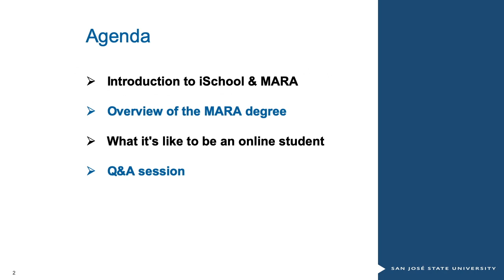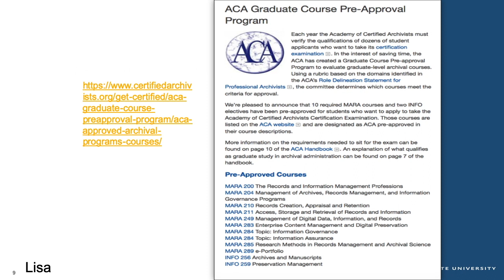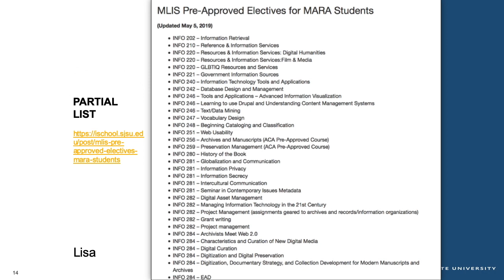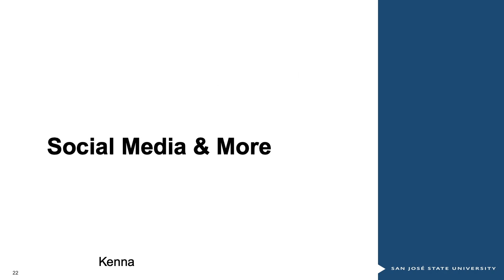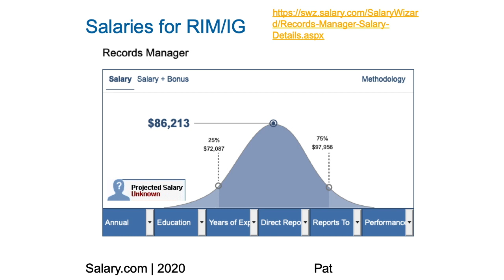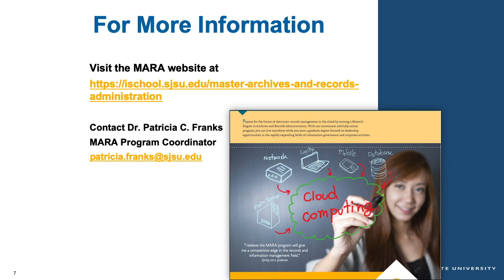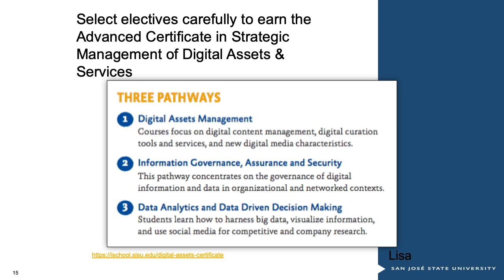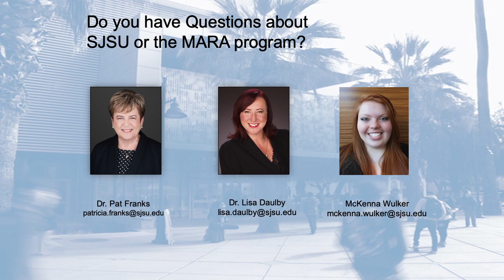MARA Virtual Open House - 13 May 2020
The Master of Archives and Records Administration degree program at the San José State University School of Information prepares students for careers in the rapidly expanding fields of records management, corporate archives and information governance.

Students learn to use sophisticated technologies to organize, preserve, and provide access to a growing volume of digital and analog assets. Graduates of the MARA online degree program will be among the few information professionals specifically trained to manage the irreplaceable, yet highly vulnerable digital materials now produced by corporate, government, and nonprofit institutions.